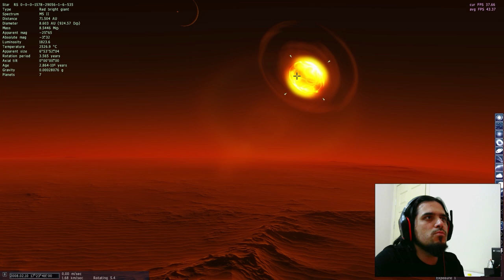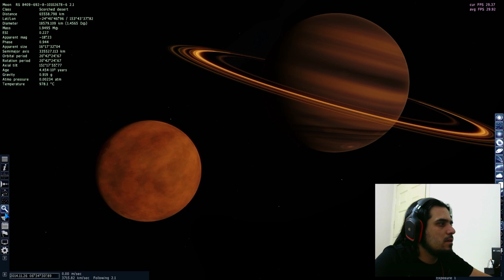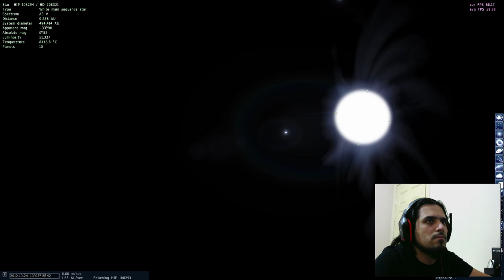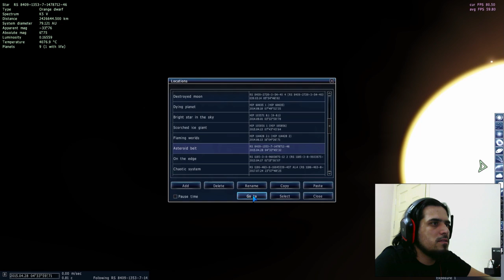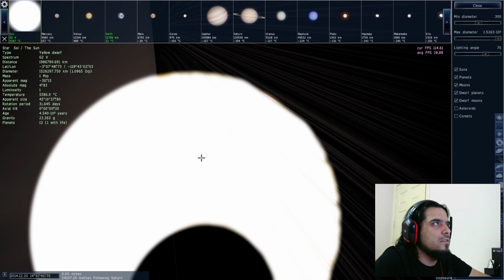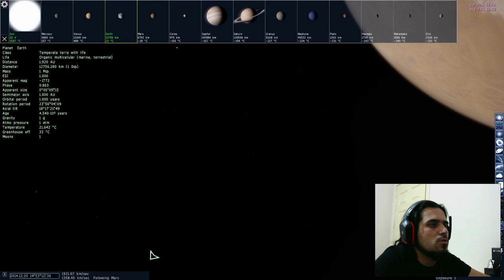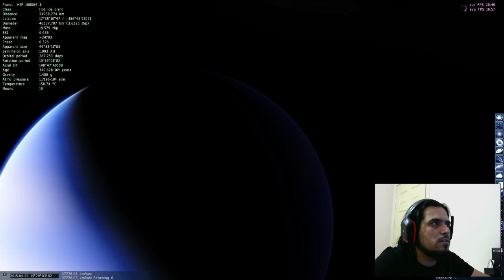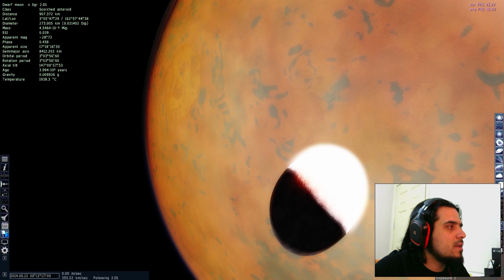Space Engine Türkçe - Evren Muhteşem!!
Space Engine galaksimizi ve bilinen evreni görsel olarak simule eden bir program. Evrende istediğiniz hızda dolaşabiliyor ve bilinen evrendeki en muhteşem doğal güzellikleri görebiliyorsunuz.